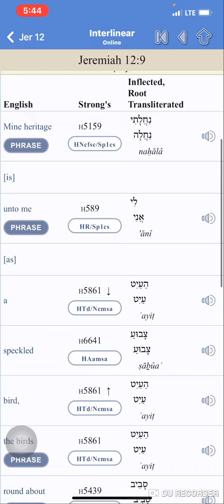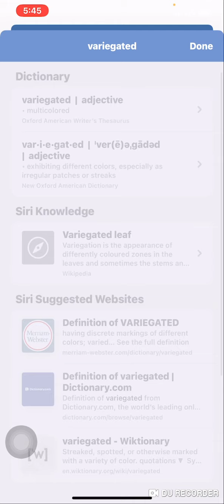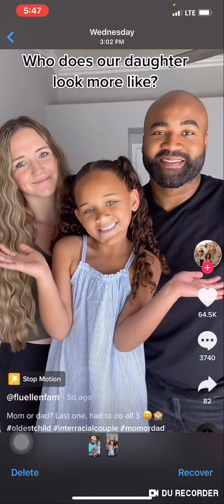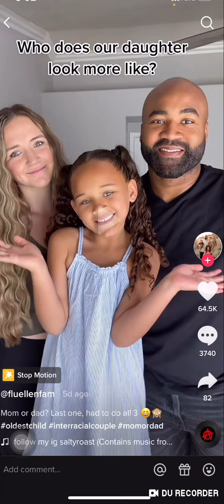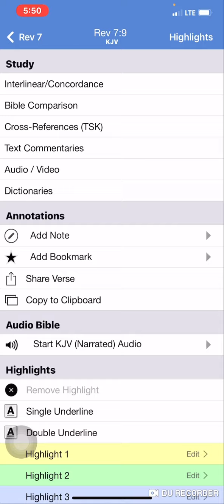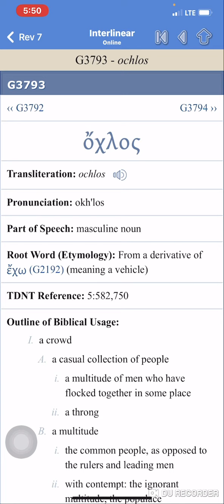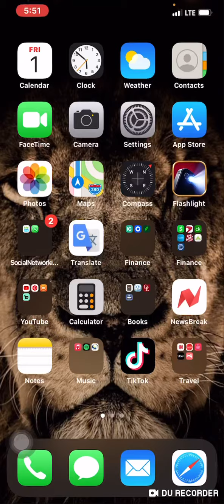As A Speckled Bird